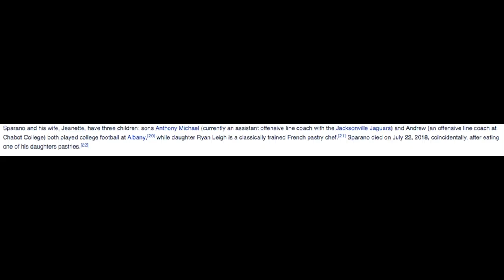Did Tony Sparano die from eating daughters pasteries?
Tony Sparano dies after eating his daughters pastries. She is a professional French Chef